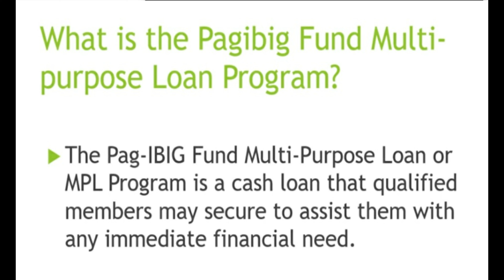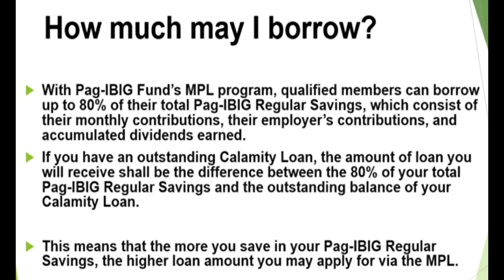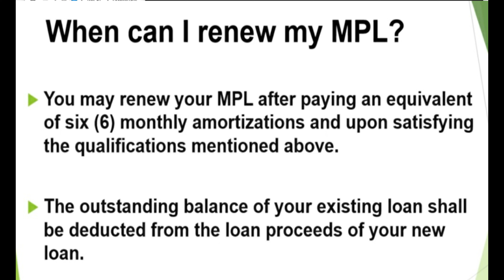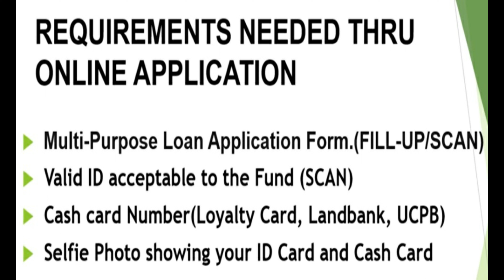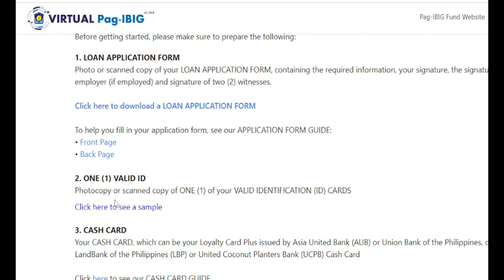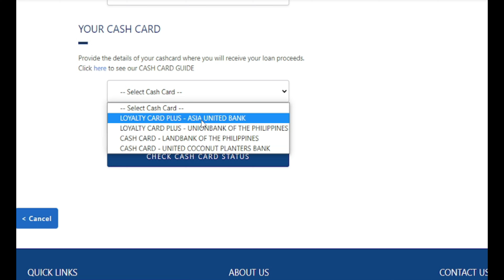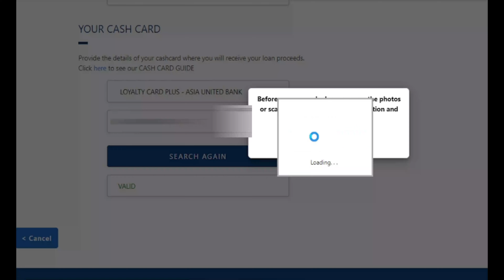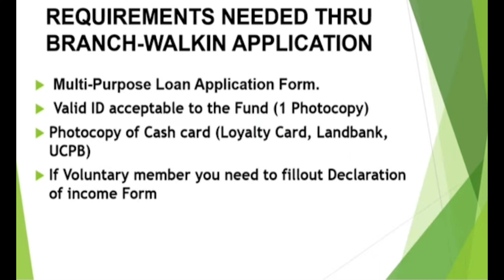Paano mag-apply ng Multi-Purpose Loan(MPL) sa Pagibigfund | Tutorial 2022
Official website Virtual Pagibifund Loan.